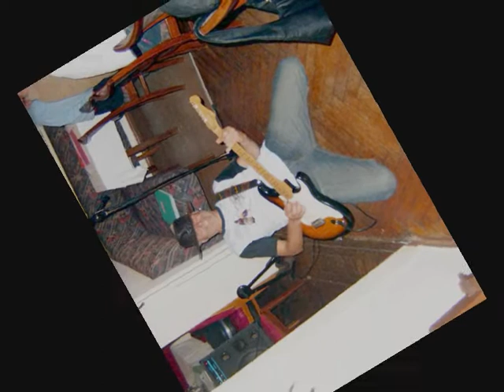Back to the Sixties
Ein Lied über die Musik der Sechziger.